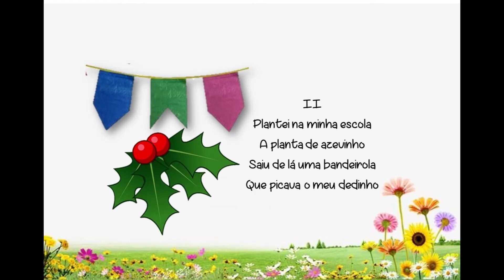Dia da Árvore